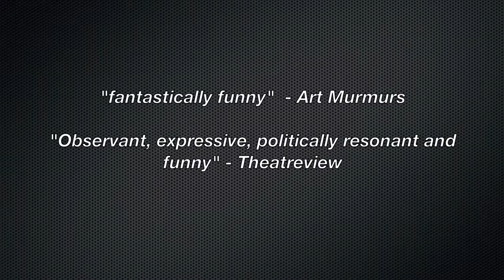The Offensive Nipple Show - Melbourne Fringe Festival 2016 (Official Trailer)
From the armpit of politics; a nipple sitcom to rival every other show you’ve ever seen from a breasts perspective. Catch it at MELBOURNE Fringe 2016!!

A hilarious and radical new devised show from physical goons and literary geniuses Sarah Tuck and Jess Holly Bates, directed by Bop Murdoch. It is silly. It is real.

Best Writing at NZ Fringe 2015
Best Actor at Nelson Fringe 2015
Tiki Tour Ready Melbourne Fringe Award 2016
Runner Up Best in NZ Fringe 2016